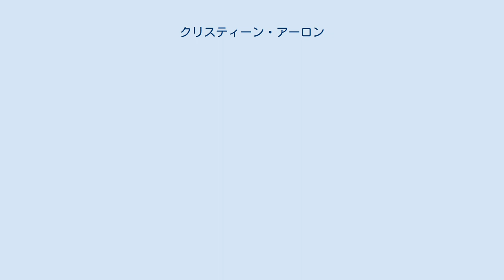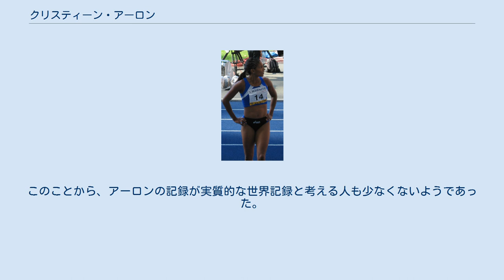クリスティーン・アーロン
クリスティーン・アーロン（Christine Arron、1973年9月13日 - ）は、フランス・グアドループレザビーム出身の陸上競技選手である。
 2004年アテネオリンピックの女子4×100mリレーのフランスチームのメンバーとして、銅メダルを獲得している。
 1998年に行われたヨーロッパ陸上選手権では、準決勝で自己ベストとなる10秒81を記録していた。
そして迎えた決勝では、追い風2.0m/sという絶好の条件で、中盤からみるみる加速し、先行していたイリーナ・プリワロワ（ロシア）らを振り切って優勝した。
タイムは10秒73で、ヨーロッパ新記録であった。
 その後、アメリカ合衆国に渡り、モーリス・グリーンなどが所属するHSIに加わっていたが、2001年、その過酷なトレーニングに耐えかね、HSIを辞めた。
その翌年、アーロンは第一子をもうけている。
 2003年、地元パリで開催された世界陸上の4×100mリレーでは、アーロンはアンカーを務めた。
決勝では、この大会の100m金メダリストのトーリ・エドワーズがアメリカチームのアンカーで、フランスチームを約3mリードしていたが、アーロンがフィニッシュ直前で逆転し、優勝を果たした。
さらに2005年、それまでアーロンは世界的な大会で個人でのメダルを獲得していなかったが、この年の世界陸上において、100mと200mで銅メダルを獲得した。
 アーロンの100mの記録10秒73は、フローレンス・ジョイナー（10秒49）、マリオン・ジョーンズ（10秒65）に次ぐ世界歴代3位の記録であった。
しかし、ジョイナーにはドーピング疑惑があり、ジョーンズはドーピングを認めている。
このことから、アーロンの記録が実質的な世界記録と考える人も少なくないようであった。